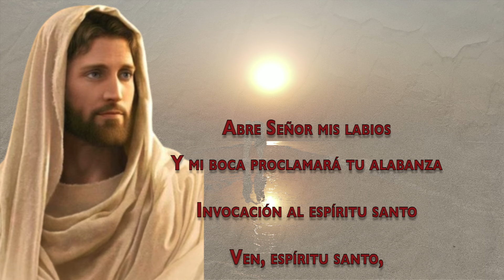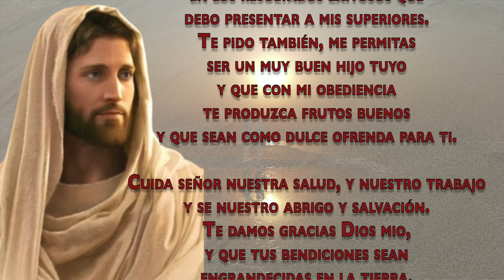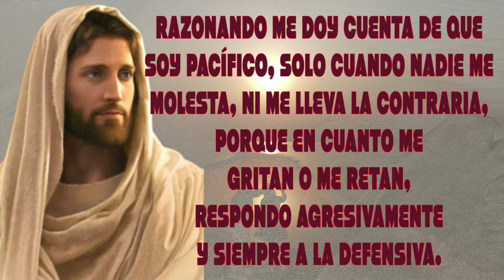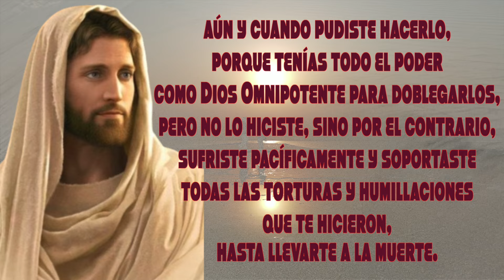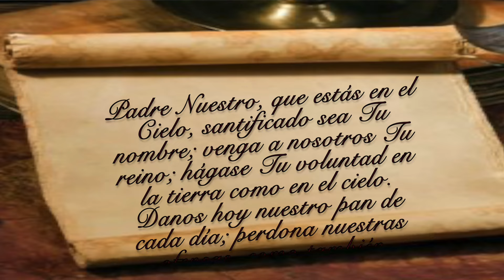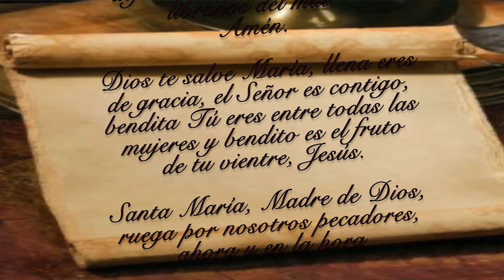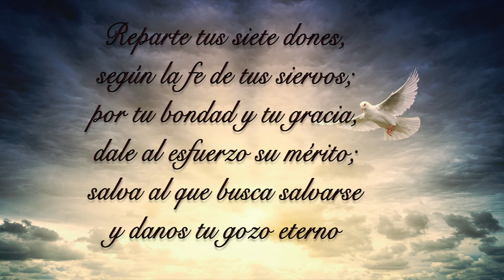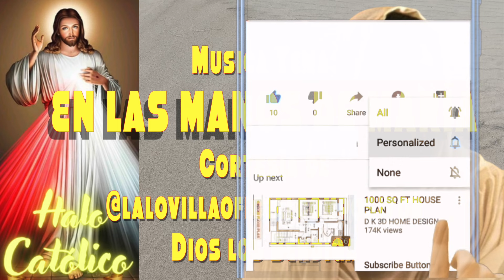ORACION DE LA MAÑANA DE HOY SABADO 13 DE JULIO DE 2024 🙏🏼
HERMOSA ORACIÓN DE LA MAÑANA
empieza tu día con optimismo, orando por un dia mejor, para la Gloria de Dios. CADA DÍA TENEMOS UNA NUEVA ORACIÓN.

Agregamos textos bíblicos, para una mejor meditación que te regresará la fe y esperanza en Dios nuestro Señor.

REZA TODOS LOS DIAS ESTA ORACIÓN, PARA QUE TE RECUERDE LO MUCHO QUE DEBEMOS CONFIAR EN DIOS Y DEJARLE TODO EN SUS. MANOS.

2)Activar la campanita 🛎 de notificaciones para que recibas nuevos videos,  el Rosario Diario es nuestro mejor aliado contra el enemigo y para combatir la maldad, y para recibir las muchas bendiciones que la Virgen nos dá con su gracia.

3) LIKE-ME GUSTA es muy importante para que Youtube nos recomiende.

4) COMPARTIR esta oración para ayudar a los demás en el crecimiento de la fé,  a veces creemos que no lo van a ver, pero Dios obra de maneras misteriosas.

5) COMENTAR, es muy bonito pedir en esta oración para obtener las gracias y bendiciones de Dios Nuestro Señor.

Canal Secundario de Cantos a María y Jesús
TEMA DE ESTA ORACION
EN LAS MANOS DE MARIA
CORTESIA DE LALO VILLA.